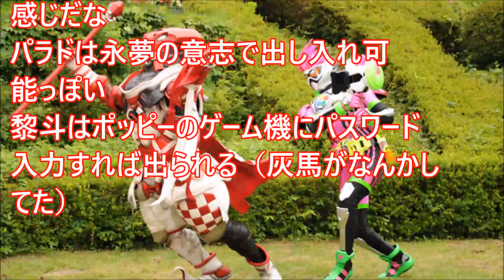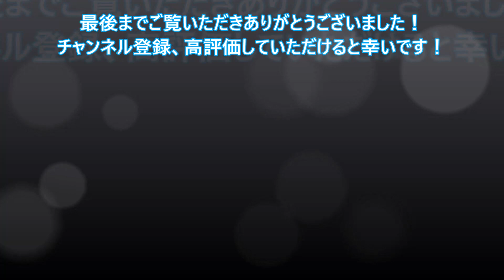【超ネタバレ注意】 エグゼイド映画 の時間軸が判明 今後の展開予想が容易になってしまう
【超ネタバレ注意】 エグゼイド映画の時間軸が判明　今後の展開予想が容易になってしまう

『劇場版　仮面ライダーエグゼイド　トゥルー・エンディング』『宇宙戦隊キュウレンジャー THE MOVIE ゲース・インダベーの逆襲』予告映像

『宇宙戦隊キュウレンジャー THE MOVIE ゲース・インダベーの逆襲』『劇場版　仮面ライダーエグゼイド　トゥルー・エンディング』予告編映像

『仮面ライダーエグゼイド』キャストが新ライダー「ビルド」語る　飯島寛騎「カッコイイ」　『劇場版 仮面ライダーエグゼイド トゥルー・エンディング』完成披露イベント（前編）

映画『仮面ライダー平成ジェネレーションズ Dr.パックマン対エグゼイド＆ゴーストwithレジェンドライダー』予告編

【放送事故】 ミヤネ屋 台風 中継の 徳島駅 で「みなさん地下を通って移動している」地元民から総ツッコミ

8月15日～9月7日に 米朝戦争 勃発 の 可能性大 政治関係者が 衝撃暴露 ！

イッテQ に出演するモデルKと有名サッカー選手が熱愛？！（画像あり）